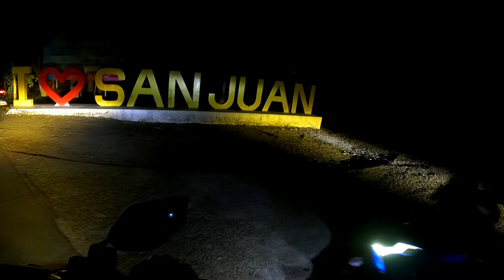Ride To Laiya Batangas + Bday Celeb ni Mam Doc.. ( W/ MedCert )